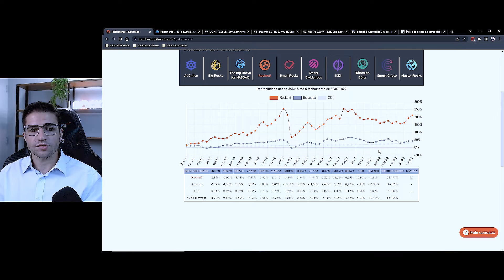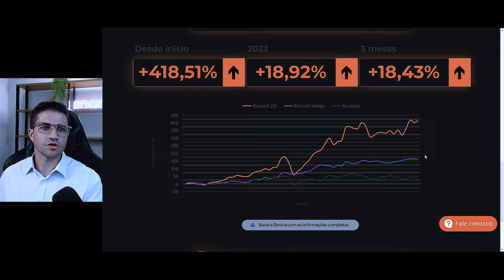A CARTEIRA QUE FEZ 10X O IBOV EM 4 ANOS!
Devido ao elevado número de leitores, esta estratégia esteve fechada para novos membros desde o início de 2021...

Mas agora, em meio ao lançamento de sua versão 2.0...
Na qual nós aprimoramos, otimizamos e ajustamos o nosso radar à atual frequência do mercado...

Estaremos abrindo a oportunidade para um número limitado de novos assinantes...

Então, para receber em primeira mão este conteúdo...
O que inclui uma recomendação gratuita de investimento em que vou te apontar uma ação que pode até mesmo dobrar seu capital investido, em questão de dias, no melhor cenário...